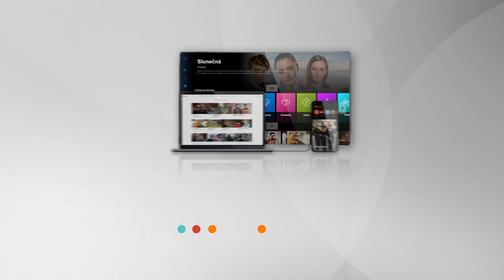Slunečná (19) - Janek a Týna spolu zamčeni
Vzpomínáte? 😍 Připomeňte si začátky ve Slunečné! 😊